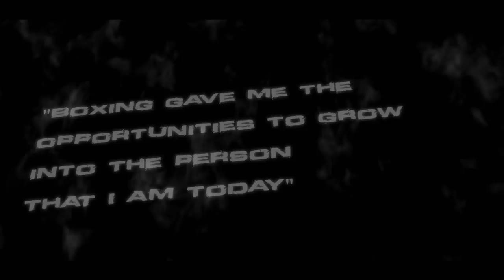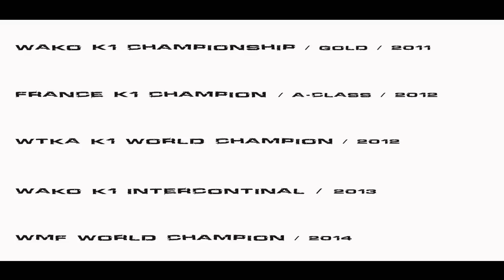Ielo Siapo " Kanak " Page highlights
A video showing the best muay thai french woman fighter, Ielo Siapo Page, enjoy the storm.